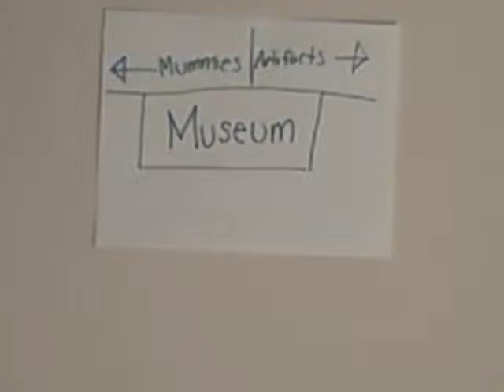Monkey Bidnez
A video made by Cosette.  Marvin the monkey wants to get his hands on that pricless Coke bottle!